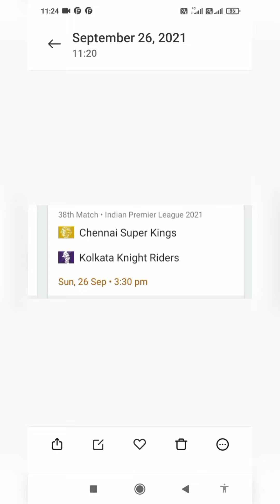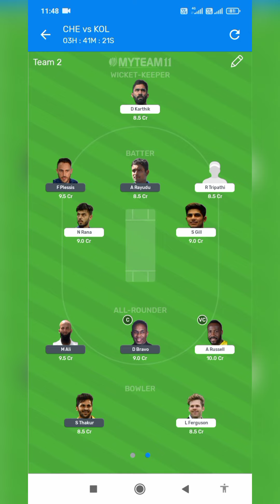CSK vs KKR GL Team Prediction KKR vs CSK Dream Team Prediction#IPL#CSKvsKKR#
CSK vs KKR GL Team Prediction KKR vs CSK Dream Team Prediction#IPL#CSKvsKKR#How to create GL team#